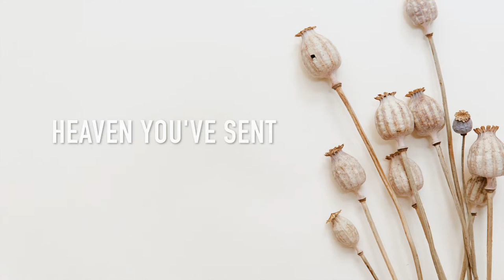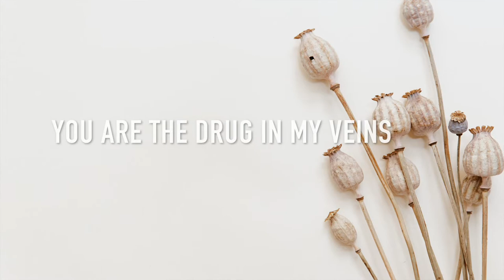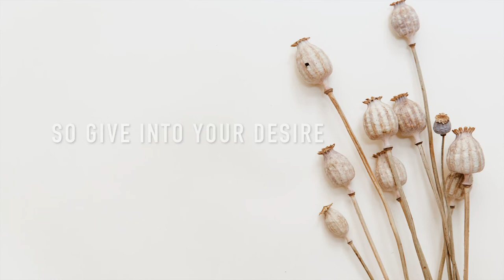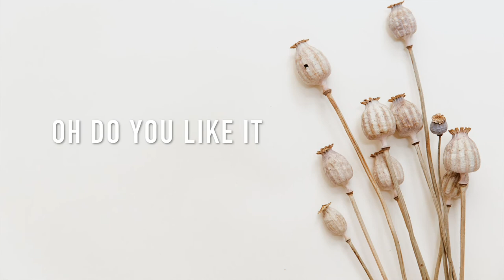Colors Of Kya - Do You Like It (Original) Lyric Video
✖️ AVAILABLE NOW - ALL STREAMING PLATFORMS

"Do You Like It" is the first single released off  "The Halo Crowns The Queen" EP by Colors Of Kya
(EP due for release to All streaming platforms 2nd September 2022)

Her sweet sting pierce into my skin
the euphoria floods in
a taste of heaven you've sent
walking with the gods to repent
inside my head lets drift away
floating in this blood red sky
the halo crowns the queen in this moment
we both cannot deny

you are the drug in my veins
and you are the sex in my brain
I am your pain, I am your pain
oh do you like it, do you like it, do you like it

illicit fuel intoxicates
swimming in this blood red fire
the queen so wet and sweet in this moment
so give into your desire

🐝🐝🐝🐝  Follow me on your favorite streaming platform